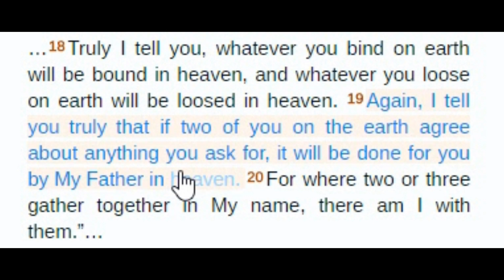Divine Healing and Deliverance For YOU, What I Need From You BEFORE Ministry